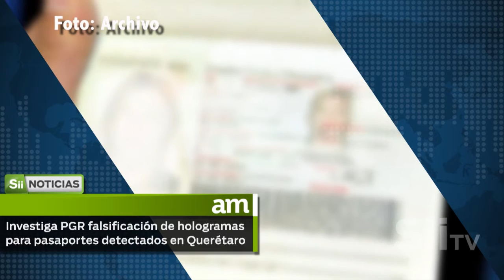Tratarán como derecho humano iniciativa federal sobre matrimonios igualitarios